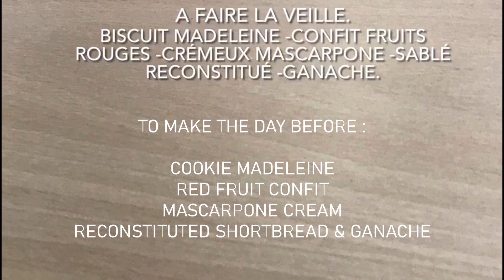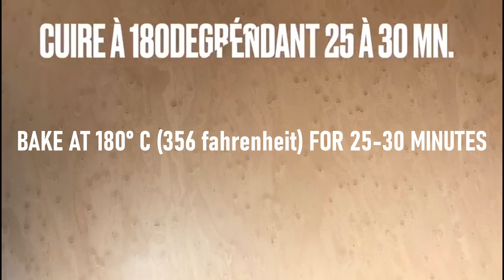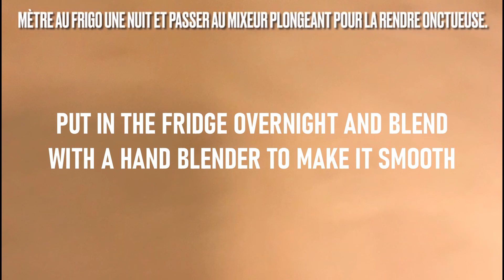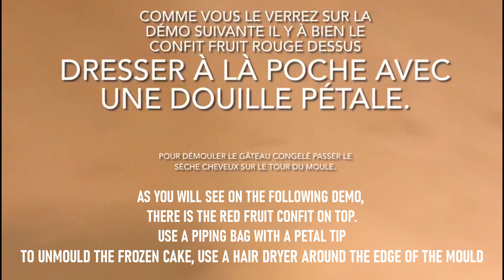Recette de Framboisier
Aujourd’hui, je vous propose la recette de framboisier : un gâteau composé de :
Biscuit madeleine / Confit fruits rouges / Crémeux mascarpone / Sablé reconstitué / Ganache
⏺biscuit madeleine :
75g de sucre semoule
30g de beurre fondu et 40g d’huile d’olive
2g de levure chimique
75g de farine T45
65g d’œufs
15g de lait entier
Zeste d’1 ½ citron vert et 5g de son jus
⏺La crème mascarpone
200g de crème liquide 35% de matière grasse
50g de jaunes d’œufs
45g de sucre semoule
1 gousse de vanille
3g de gélatine hydratée et égouttée
200g de mascarpone
⏺Sablé reconstitué
88g de sablé de son choix
88g chocolat blanc à faire fondre à 35°
56g de feuillantine émietté
⏺Confit de fruits rouges
250g de fruits rouges
26g de sucre fin
20g de glucose
3.75g de pectine NH
⏺Ganache
125g de crème liquide 35% de matière grasse et 1 bâton de vanille
250g de crème liquide 35%
75g de chocolat blanc 35% de cacao
💖💖💖 Je vous souhaite un bon appétit à l'avance ! 💖💖💖

►Si vous avez aimé cette vidéo, je compte sur vous pour la PARTAGER SANS MODERATION, LIKER  Merci d'avance !!👌😉🤗
► N'oubliez pas d'enclencher la petite cloche 🔔pour ne rien manquer de mes prochaines vidéos.
S'il y a des questions !! N'hésitez pas à me les poser dans les commentaire 😉🥰